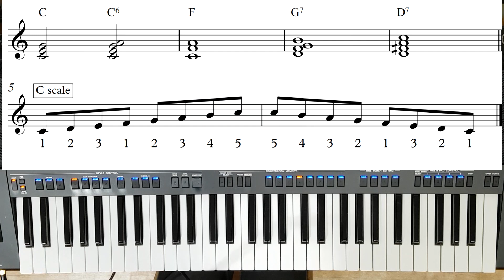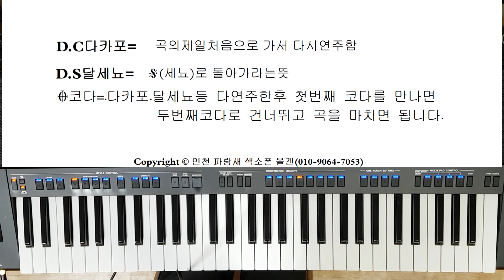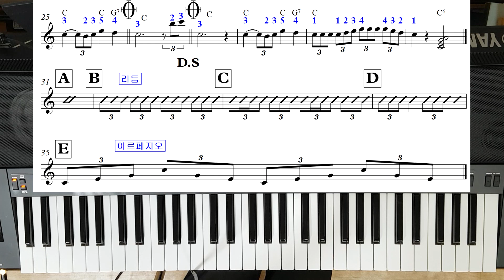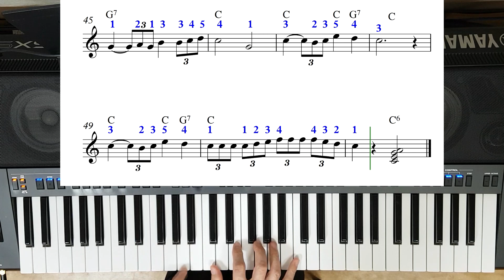전자올겐 La Novia 슬로우락 배우기(손가락번호있음)(운지법.박자읽기.왼손코드배우기)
전자올겐 연주  배우기 [박자 배우기] 색소폰 강의